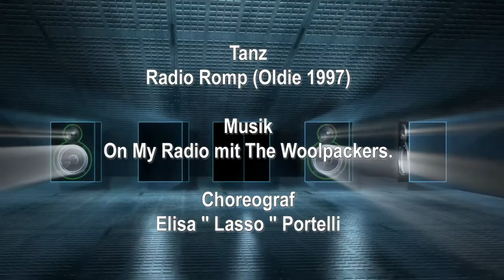Line Dance deutsch Radio Romp-Oldie 1997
Line Dance deutsch Schritterklärung für Radio Romp
Choreograf : Elisa Lasso Portelli
Über 1400 Line Dance Lernvideos und dazu Gratis Videos mit Musik getanzt zusammen als Download oder auf einer externen kleinen Festplatte in HD Qualität erhältlich